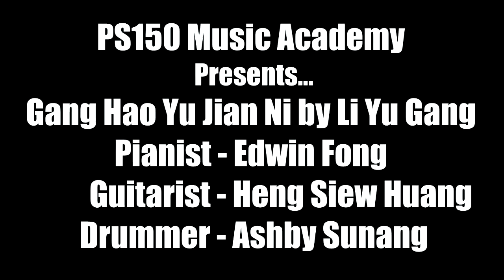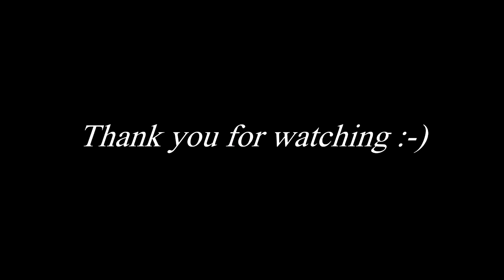李玉剛【剛好遇見你】Band Cover ( PS150 Music Academy )